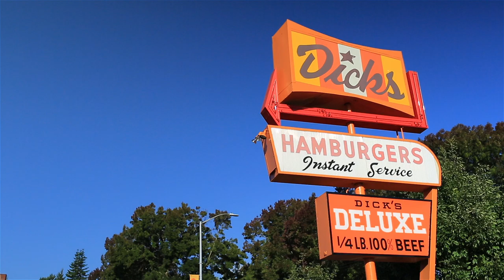Dick's Drive In - Credit Card Commercial